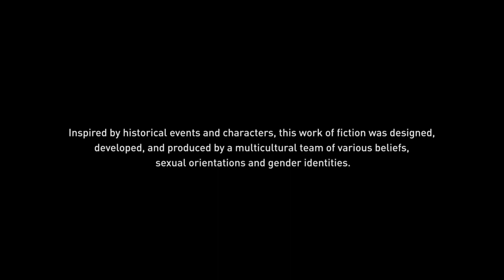Assassin's Creed® Valhalla_Campaign part 32 Ledecestrecire part 19 England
Assassin creed Valhalla : campaign part 32 Ledecestrecire part 19 England